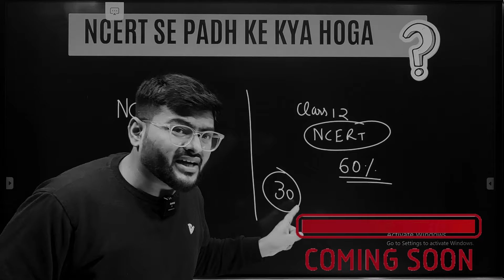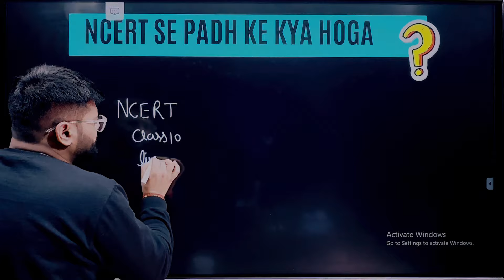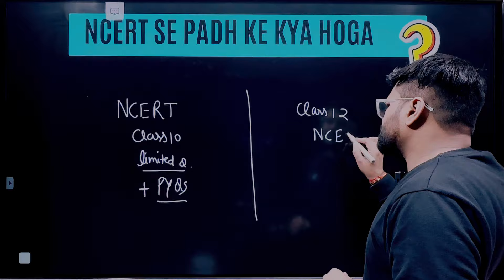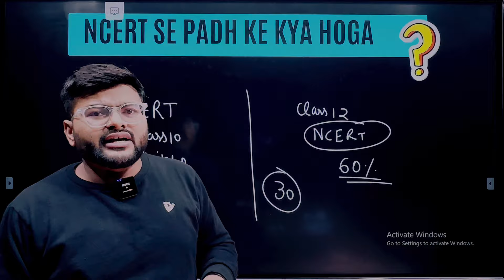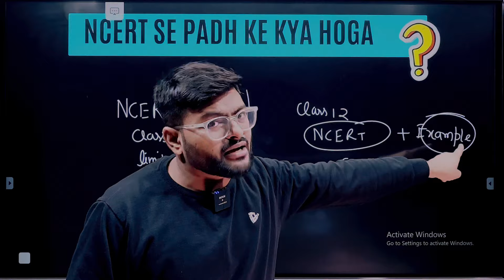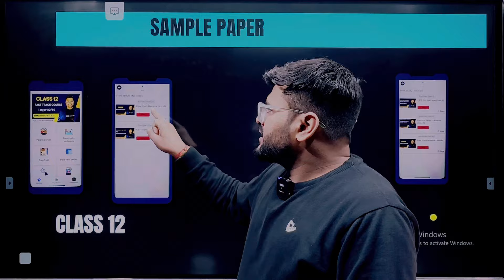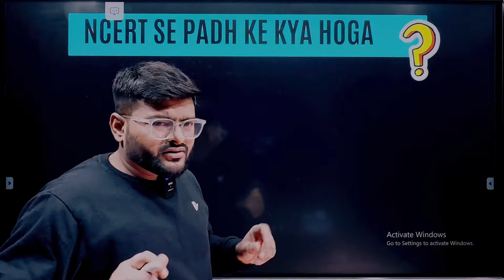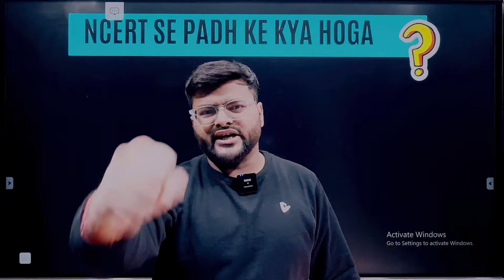Is NCERT Sufficient For Board Exams I Class 10 and Class 12 CBSE Board Exams I